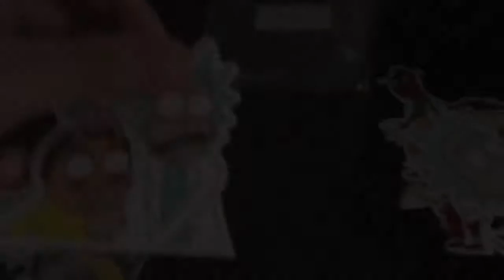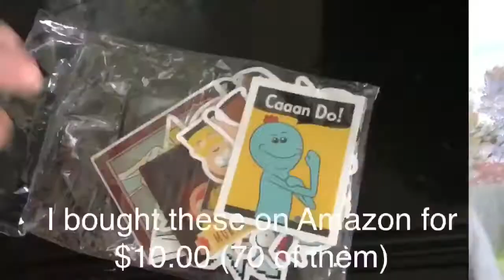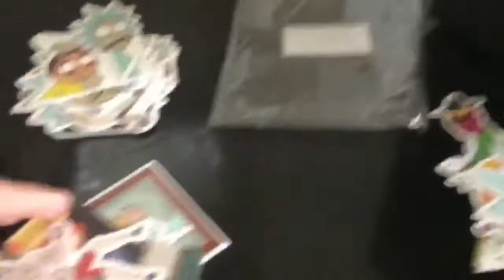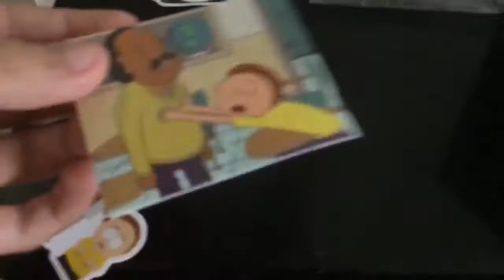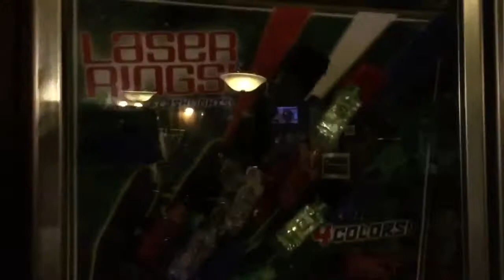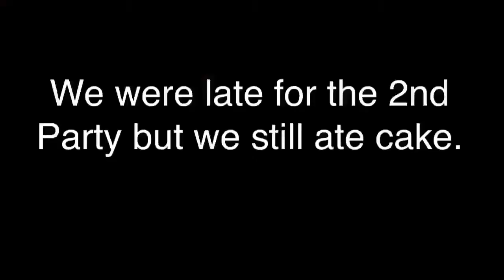WE GOT INVITED TO 4 PARTIES!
Four parties in one day but we only went to two. Also follow Mauricio: magaricio. Follow Eric: ericayllon.
Shoutout: